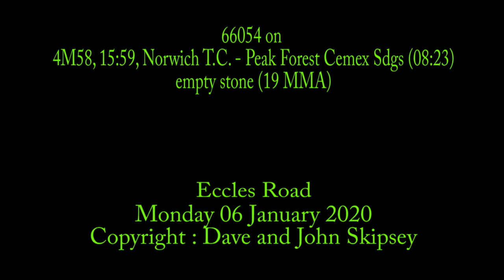66054 on 4M58, 15:59, Norwich T.C. - Peak Forest Cemex Sdgs (08:23) - empty stone (19 MMA)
66054 on 4M58, 15:59, Norwich T.C. - Peak Forest Cemex Sdgs (08:23) - empty stone (19 MMA)
Eccles Road